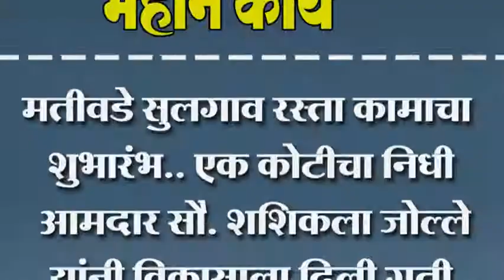मतीवडे सुलगाव रस्ता कामाचा शुभारंभ.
मतीवडे सुलगाव रस्ता कामाचा शुभारंभ. एक कोटीचा निधी आमदार सौ. शशिकला जोल्ले यांनी विकासाला दिली गती